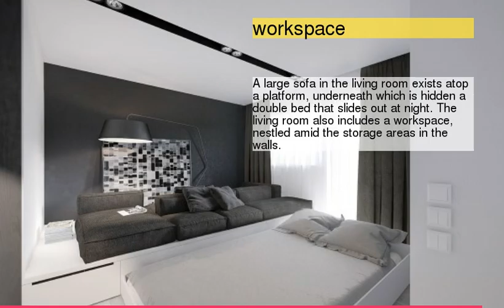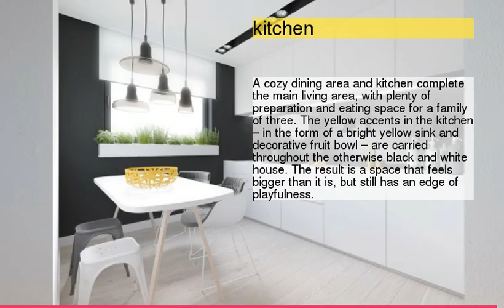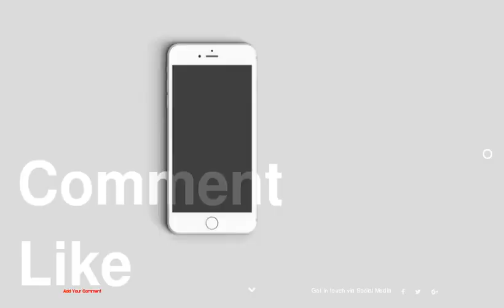50 Square Meter Space Saving Apartment Layout For Young Family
be creativo
50 Square Meter Space Saving Apartment Layout For Young Family
1 :
2 : workspace
3 :
4 :
5 :
6 :
7 :
8 : kitchen
9 :
10 :
11 :
12 :
13 :
14 :
15 :